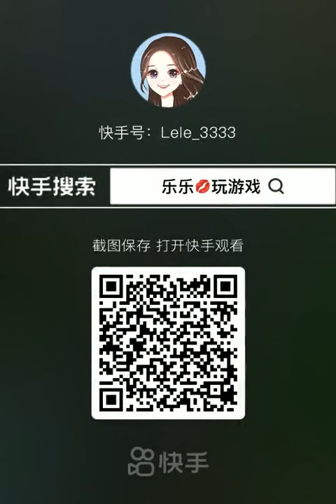04cd2a4d96d83aa34dd9ba9c33cdd471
Play game for holiday